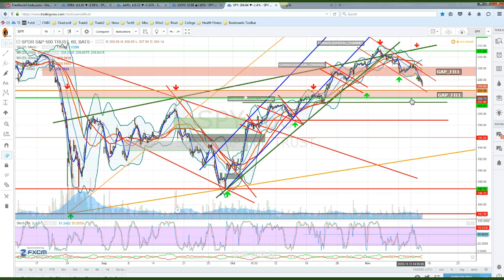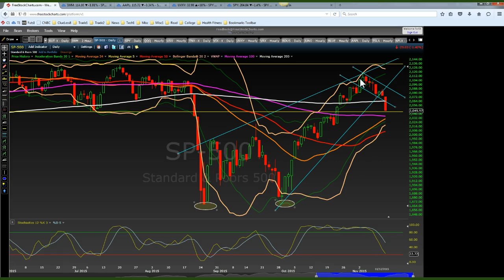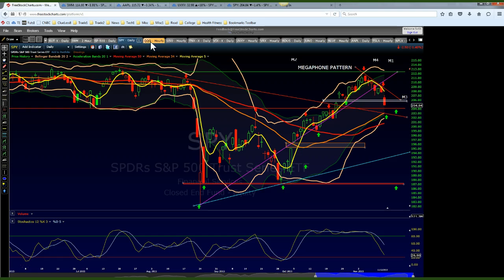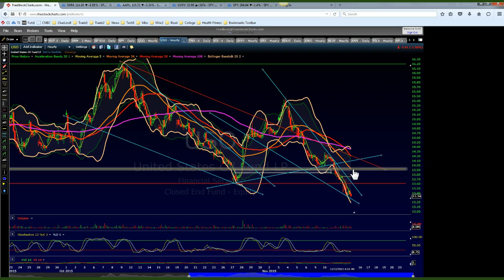SPX RETRACEMENT ANALYSIS